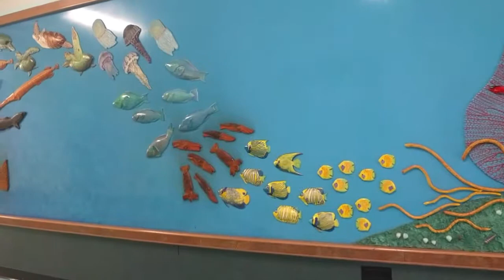Underwater Vision Mural by Elizabeth Criss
Underwater Vision is the first mural created by David and Elizabeth Criss at Lokrantz School in Los Angeles, California. It spans a 24' wide wall within a circular corridor at a school that serves students with multiple handicaps. It provides a tactile lesson in counting with 1 grouper, 2 sharks, 3 trumpetfish, 4 turtles, etc.  The coral reef panorama was completed in 1993. It has held up to 25 years  of touching.